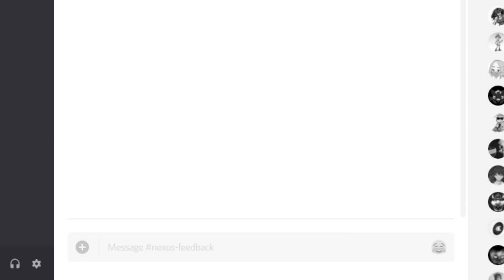What is Project M Nexus?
Welcome to Project M Nexus! We're a new video production group for Project M content creators to share informational and entertaining videos. We've come together to bring you interviews, character analysis, podcasts, tutorials, and much more!

Look forward to many opportunities to get involved!

Editor: Echo Storm
Script / Vocals: Sheecacaa3

Intro/outro song by Garret Williamson
Additional music by Fudgepop01

CND